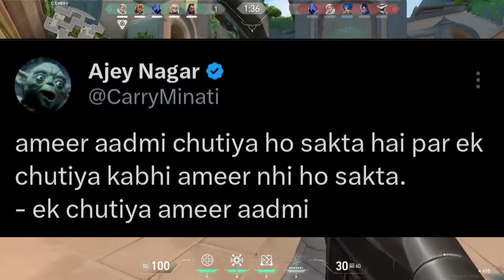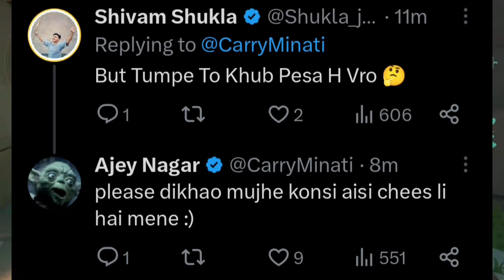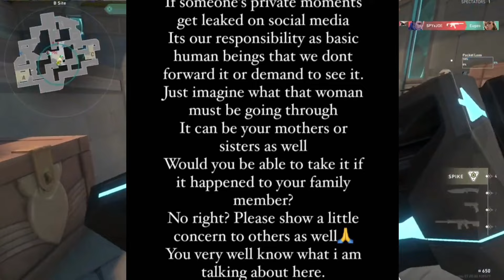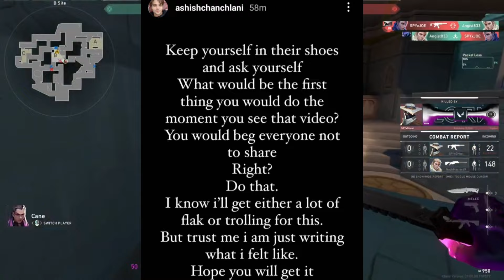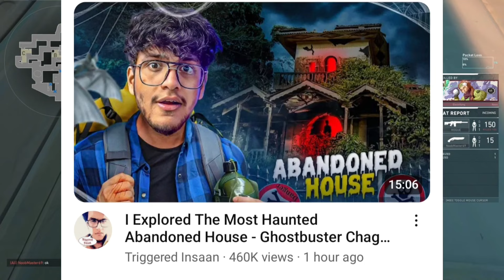Youtubers Reaction On Kulhad Pizza Couple Leaked Video | Elvish Yadav Reply To Haters | Carryminati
Thanks